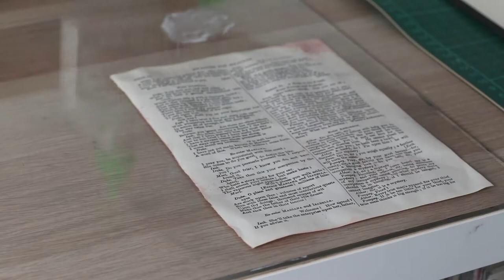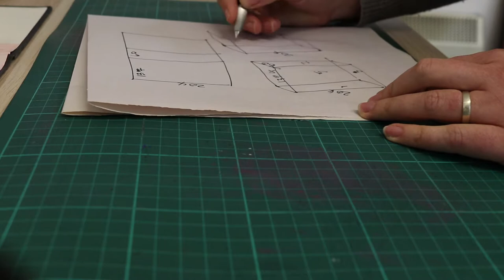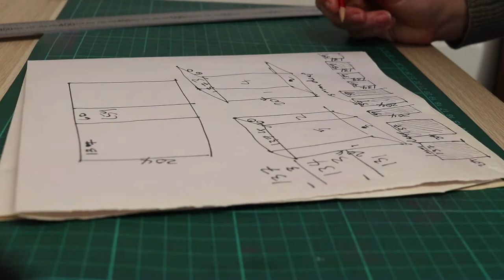Make a storage box from a book!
Transform an old hardcover book into a box with a few simple materials and tools. This type of box is known as a clamshell box, an oyster box and a solander box.

Buy 'The Complete Works of William Shakespeare' from The Book Depository

Materials list:
Old hardcover book
Ph neutral PVA glue
Strawboard (a dense cardboard several mm thick)
Tarlatan (also known as scrim — stiff, open-weave muslin)
Decorative paper or book cloth (also known as buckram or chelsea cloth)
Bone folder
Utility knife
Waxed paper
Weights

All the supplies I used were purchased from Neil Wallace Printmaking Supplies in Australia